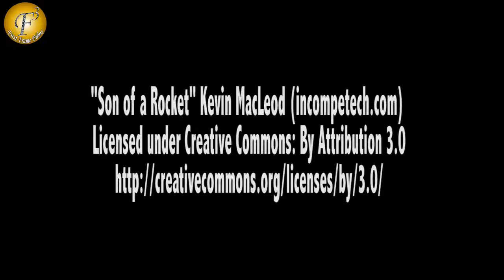"DIYA AUR BAATI HUM" II TV SHOW ON LOCATION 6TH NOV